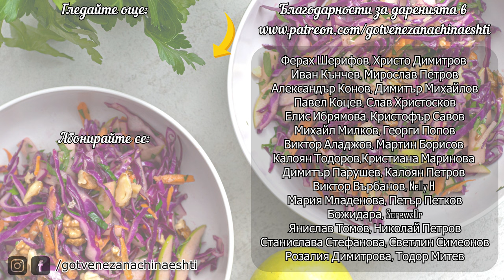Селски Влог + Рецепта за Сочни Свински Котлети на Скара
За рецептата ще ви трябват:
4 дебели котлета
сокът от 1/2 лимон
2 с.л. зехтин
2 с.л. соев сос
малко парче джинджифил
сол и черен пипер

0:00 Интро
0:28 Мариноване на пържолите
2:33 Сушени мезета
7:18 Печене на пържолите и дегустация
9:09 Аутро

Полезни връзки:
❋ Висококачествени подправки с 10% отстъпка с код MIRO10: